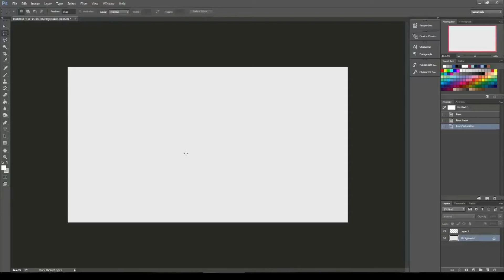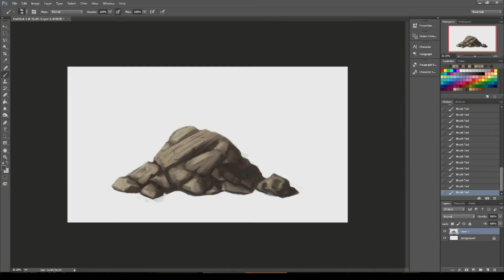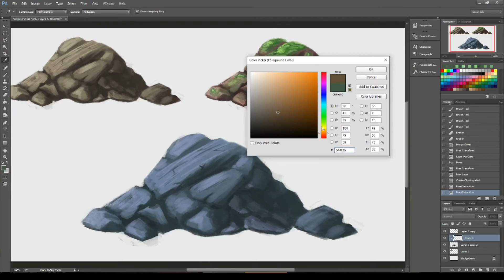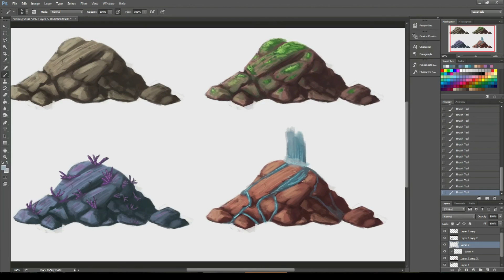Digital art - Stones Sketches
playing around with texture!
-Made by using Wacom intous4 and Photoshop CC.